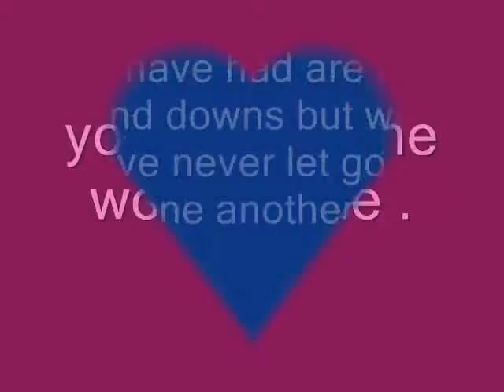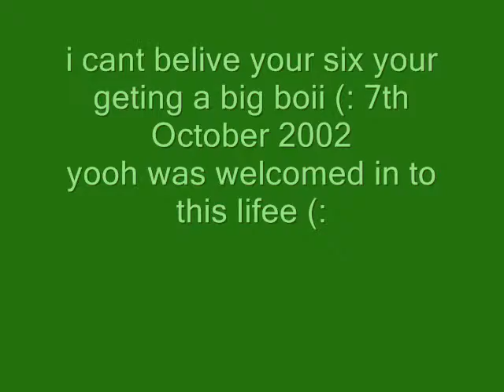Toffee I Lovee Yooh.Ox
my boii .x